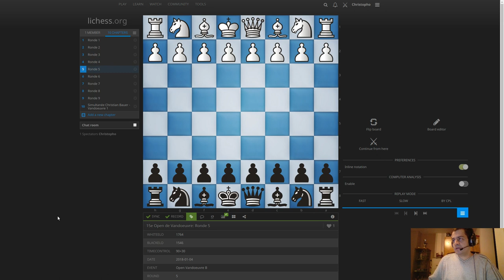15e Open international d'échecs de Vandœuvre - Journée 3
Mes parties à l'Open B d'échecs de Vandœuvre
Journée 3 (2 parties)